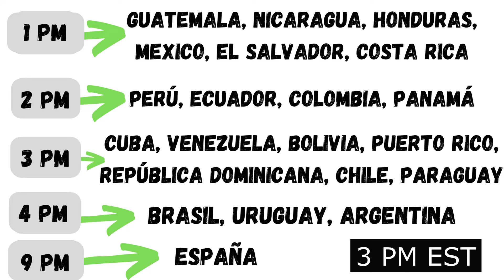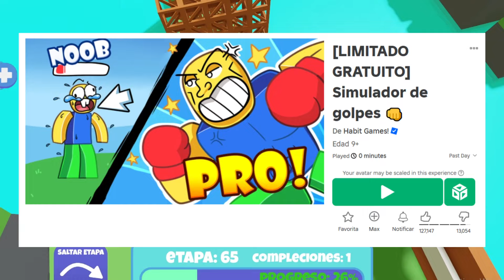NOTICIAS DE ROBLOX - MAÑANA LIMITEDS, PRÓXIMOS LIMITADOS, REVENTAS, CÓDIGOS DE PUNTOS, Y MÁS XD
*MAÑANA GRATIS* :
*A LAS 3 PM EST* :